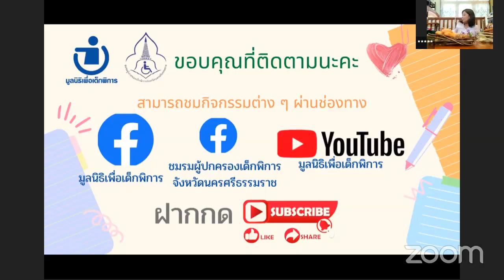กิจกรรมฟื้นฟูออนไลน์ 18 ต.ค. 64 Ep. 111 “กิ่งไม้แปลงร่าง”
ขอเชิญชวนครอบครัวเด็กพิการทุกคนและบุคคลที่สนใจมาทำกิจกรรมฟื้นฟูฯด้วยกัน ในรูปแบบออนไลน์
เวลา 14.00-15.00 น. กิจกรรมสวนบำบัด "กิ่งไม้แปลงร่าง” โดย คุณพนิดา มาสกุล เสถียรธรรมสถาน